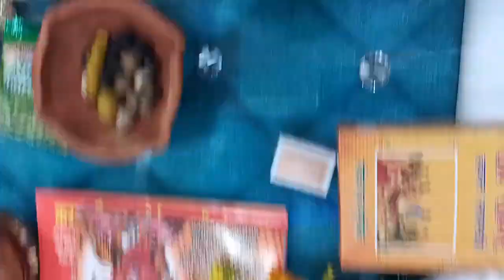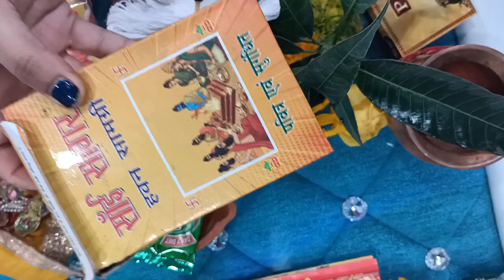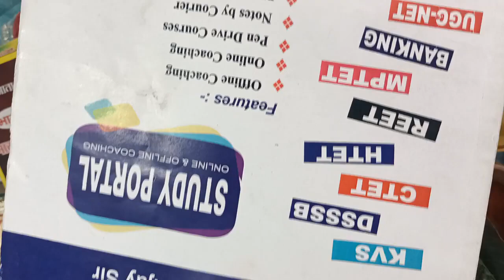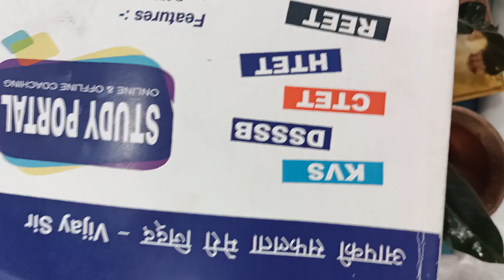बसंत पंचमी पूजा सामग्री बसंत पंचमी सरस्वती पूजा पूजन सामग्री संपूर्ण लिस्ट !! सम्पूर्ण जानकारी !!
बसंत पंचमी पूजा सामग्री 2023
बसंत पंचमी पूजा विधि
बसंत पंचमी की पूजा कैसे करें
मां सरस्वती की पूजा कैसे करें
सरस्वती पूजा सामग्री

Basant panchmi Puja samagri 2023
Basant panchmi Puja vidhi
Basant panchmi ki Puja kaise karen
maa Saraswati ki Puja kaise
Saraswati Puja samagri
basant panchami puja vidhi 2023
basant panchmi puja
saraswati mata ki puja kaise karen
saraswati puja samagri
vasant panchmi puja samagri
vasant panchmi puja vidhi
बसंत पंचमी सरस्वती पूजन सामग्री !!
Basant panchmi saraswati poojan samigri2024
सम्पूर्ण जानकारी !!
Easy Basant Panchami puja vidhi !!
Basant Panchami puja for students !!
basant panchami puja
basant panchami puja vidhi
basant panchami ki puja kaise kare
saraswati puja
sai basant panchami puja vidhi
saraswati mata puja for students
সরস্বতী পূজা সমাগরী,সরস্বতী পূজা,সরস্বতী পূজা উপাদান
raas panchami
shree panchami
સરસ્વતી પૂજા વિધી
saraswati,very easy basant panchami puja
saraswati mata puja for good marks
बसंत पंचमी पूजन सामग्री 2023
Saraswati Puja Samagri 2024
Basant Panchami Puja Samagri
Saraswati Puja Samagri 2022
basant panchami saraswati puja samagri
saraswati mata puja samagri
saraswati pujo samagri
basant panchami puja ki samagri
बसंत पंचमी पूजन सामग्री
vasant panchami puja
vasant panchami puja samagri
vasant panchami
basant panchami puja samagri list
banantotsav vasantotsa
saraswati pujo samagri
vasant panchami puja
vasant panchami
banantotsav vasantotsav
saraswati puja
basant panchami
basant panchami puja saraswati ji ke naivedya
सरस्वती जी के प्रिय नैवेद्य,समय और पूजा सामग्री
Saraswati Ji Ke Naivedya,Samay,Puja Samagri
विद्यार्थी कैसे करें सरस्वती पूजा
Basant Panchami Pooja Vidhi 2023
बसंत पूज
बसंत पंचमी
बसंत पंचमी पूजा
बसंत पंचमी में पूजा कैसे करें
बसंत पंचमी 2023
बसंत पंचमी कब है
basant panchami
basant panchami pooja
basant panchami kab hai
basant panchami 2023
basant panchami me pooja kaise kare
Vasant panchmi 2024/Vasant panchmi pooja samagri,vidhi time and date
वसंत पंचमी पूजा विधि और सामग्री
सरस्वती माता की पूजा का महत्व, सामग्री और विधि
Saraswati Pooja At Home | Namrata Thapa | Aayush
saraswati puja at home
pooja vidhi in hindi सरस्वती माता की पूजा का महत्व
सामग्री और विधि
vasant panchmi pooja vidhi
vasant panchmi vrat katha
vasant panchmi kaise manayen
how to celebrate vasant panchmi
basant panchmi pooja 2023
basant panchmi 2024
बसंत पंचमी के दिन भूलसे भी ना करे ये ७ काम
विद्यार्थी जरुर देखे | Vasant Panchami
How to do preparations & arrangements
Basant Panchami
puja path saraswati puja basant panchami saraswati puja vidhi
how to do saraswati puja
how to do basant panchami puja
saraswati mantra saraswati puja procedure
Basant panchmi saraswati poojan samigri2023 सम्पूर्ण जानकारी !!